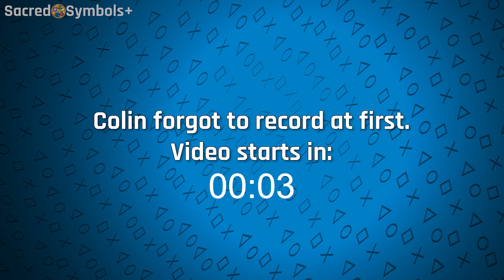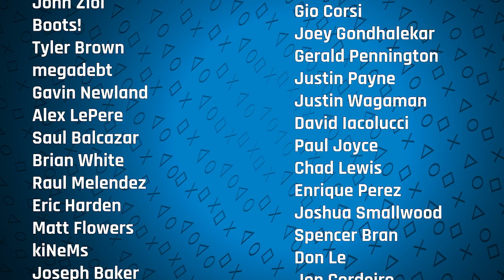Gamergrate | Sacred Symbols+ Episode 207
For some people, politics and video games go together like peanut butter and poop. But -- irrespective of the naysaying -- the two are natural bedfellows, as politics is with any entertainment medium or artform. To explore the positive and negative intersections of these two seemingly-disparate but deeply-interconnected worlds, I invited podcaster, social commentator, and Gamer (with a capital G) Noam Blum (also known as neontaster) to +. Together, we delve into the culture, politics, and social ramifications of gaming, touch on the origins of Gamergate (and Elevatorgate!), discuss Anita Sarkeesian, Jonathan McIntosh, Zoe Quinn, and others, consider the inevitability of a 'gaming president,' dissect the cliquishness of the very media overseeing its own destruction, the problems of translations and localizations, and a lot more. No politics in gaming? Not 'round these parts.